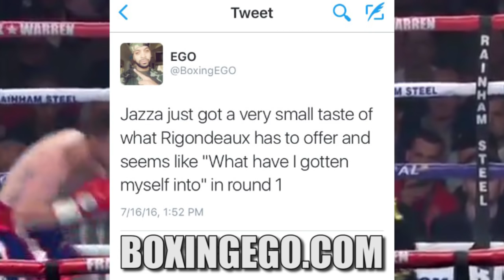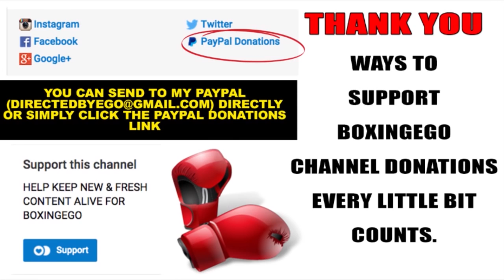Guillermo Rigondeaux BREAKS JAW of Charles "Jazza" Dickens FULL FIGHT (Review)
Guillermo Rigondeaux vs. Charles "Jazza" Dickens in the UK, my thoughts POST FIGHT REVIEW.